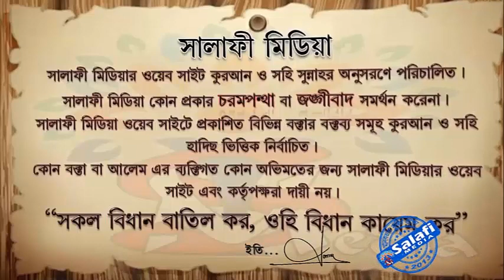মেয়েরা ছালাত জমা করে পড়তে পারবে ┇ শাইখ আব্দুর রাকিব মাদানী 2019